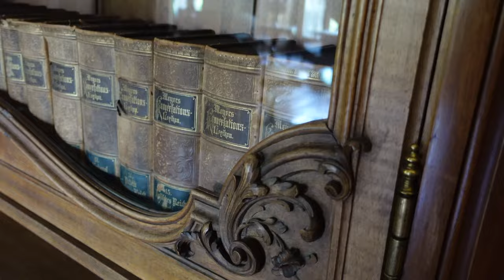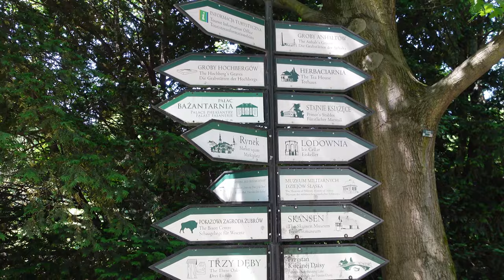W KOŃCU MAMY URLOP ♥️ ZWIEDZAMY ŚLĄSK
Cześć, w dzisiejszym filmie zobaczycie nasze drobne podróże ☺️ Zobaczyliśmy zamek w Pszczynie i Zbiornik Goczałkowicki. Znajduje się on tuż obok miejscowości Goczałkowice-Zdrój z której pochodzi Łukasz Piszczek ⚽️